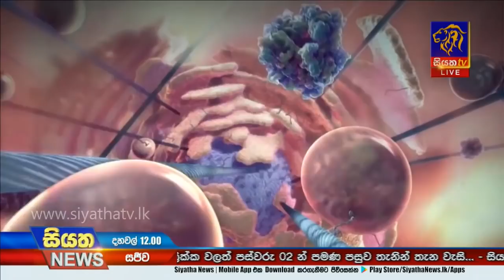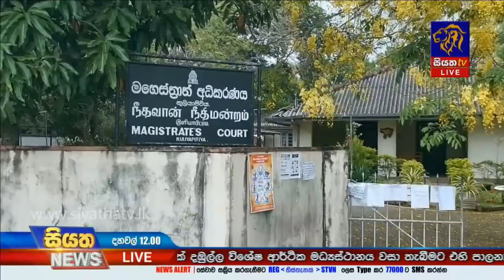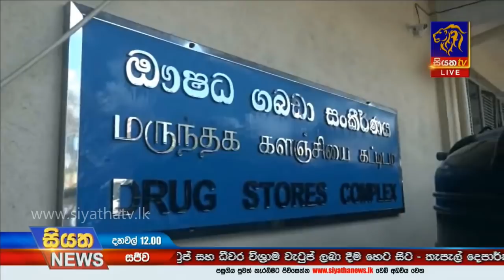Siyatha News | 12.00 PM | 05 – 04 – 2020